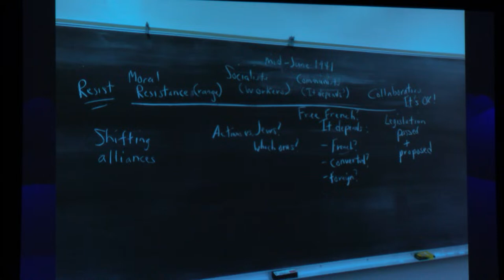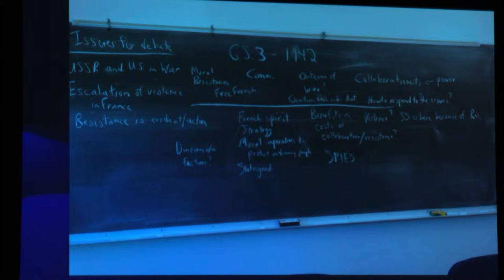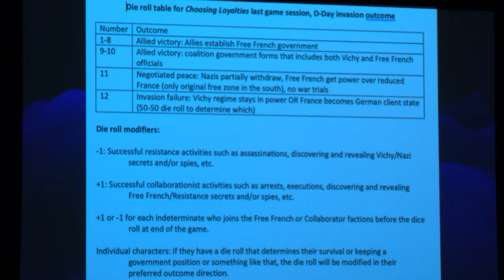Faculty Lecture: ft. Dr. Brautigam